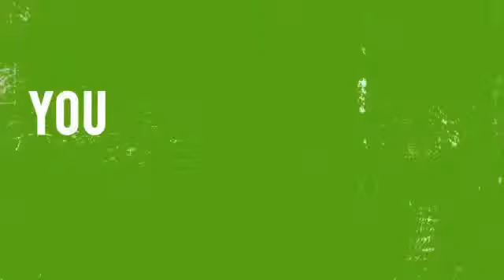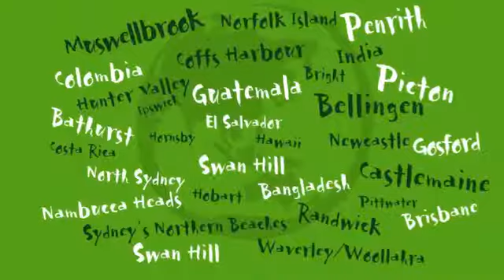Youth Leading the World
The award-winning OzGREEN program Youth Leading the World (YLTW) is a bold initiative that equips young people with solution-focused tools to tackle sustainability challenges, generate a vision and innovate action plans.

© Oz Green-Global Rivers Environmental Education Network (Australia) Incorporated